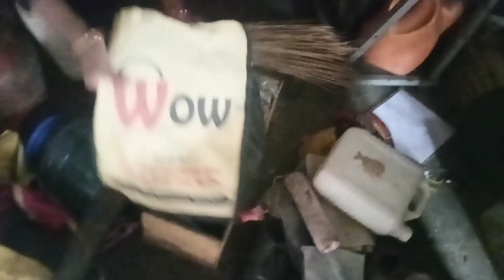Seriously Ladayi Ho Gayi 😱💔 | Deepak Maheshwari Vlogs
nandiniashishkavideo
jamshedpur vlog
jharkhand vlog
Real love story
Love
lovestory
couplegoal
reallovestory
lovemarriagestory
lovemarriagecouplevlog
lovemarriagecouple
lovemarriage
ourlovestory
lovegoal
nandiniashishvlog
lovestoryvideo
hindi
Love story vlog
couple Vlogcouple life india
couple life
life
Vlog video
Love story
Real Love story
Love
New vlog video
Vlog video
Daily viogger
Daily vlogs India
Daily vlogs
Hindi vlogs
Jharkhand vlog
Jamshedpur vlog
village vlog
Village food
Village life style
Indian village
Village cooking
love marriage
marriage
kaise manaye
village vlog
village vlog
food blogger
couple dance
couple goals
couple status
couple dance song
couple song
couple romantic status
vlog
vlog video
vlog channel
vlogs telugu
vlogs of rishabh
vlog music
vlog malayalam
blogger
sourav joshi
indian vlog
indian vlogger
cute couple
cute couples cuddling and
sleeping kissing
moments status
cute couple romantic status
food challenge
food recipes
food
football
food shorts
foodie we
football skills
food vlogs
foodie jd
food eating
vijay riya logs love story
Vvijay riya blog aaj ka
nandini ashish
story
love marriage couple vlog
malayalam
priya
couple dance
couple goa
couple dance song
couple song
ashish chanchlani
ashish sir
Bhumi
Bhumi Pujan video
Bhumi Pujan
Bhumi Puja
dream house
dream home
deepak maheshwari vlogs